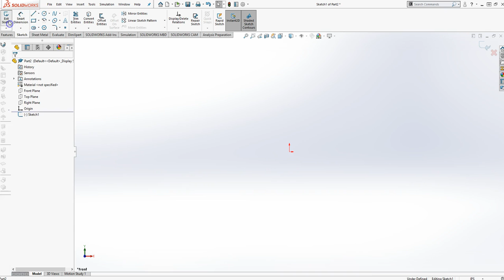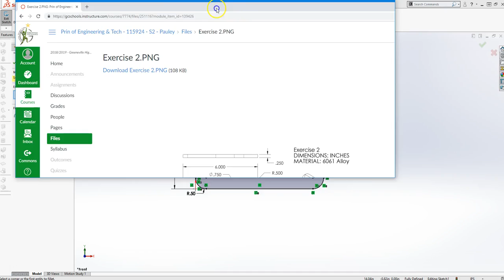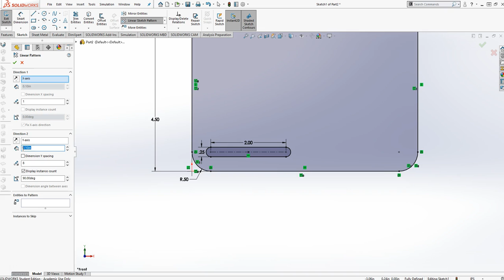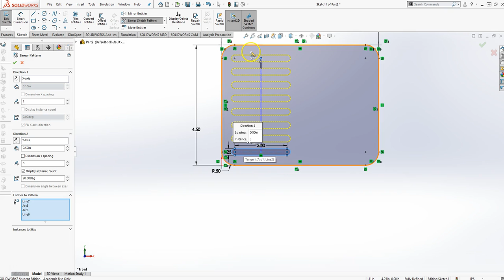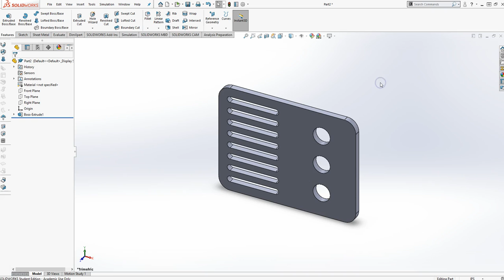Beginner's Guide to SOLIDWORKS 2018 - Exercise 2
Principles of Engineering Class